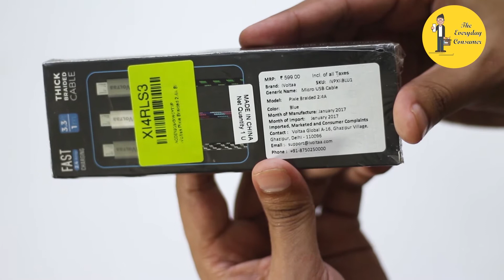iVoltaa Pixie Braided fast charging cable unboxing 2020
Welcome To The Everyday Consumer

iVoltaa Pixie Braided 2.4A 1 m Micro USB Cable (Compatible with All Phones With Micro USB Port, Blue, One Cable)

 Premium Braided Micro USB Cable iVoltaa Pixie micro usb cable is with premium nylon braided housing, Aluminium connectors and phosphor bronze contacts, which can extend its service life to a large extent and makes it withstand 6000+ insert and extract test. It is ideal as a spare cable or replacement whether you are at home, in office, in your car or while traveling. Fast Data Transferring & Quick Charge Supported This usb to micro usb cable charges your devices at fastest possible speed with Qualcomm Quick Charge 3.0 (as long as the power adapter and your device is QC 3.0 supported), 75% faster than standard charging. It ensures your devices syncs and charge simultaneously with up to 480Mb/s transferring speed. Everlasting Durability You can plug the gold plated connector in your devices slot quite easily and steadily, and won't get loose or fall out from your devices as your normal micro usb cables. The Nylon braided outer of the usb to micro usb cable is quite robust and flexible, making cables tangle free and everlasting.